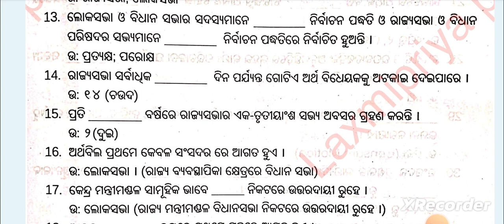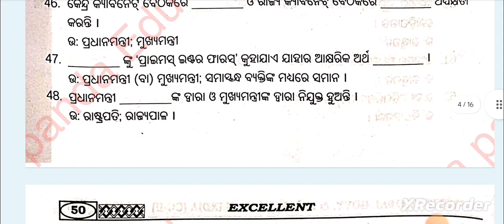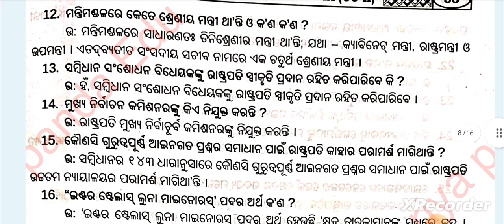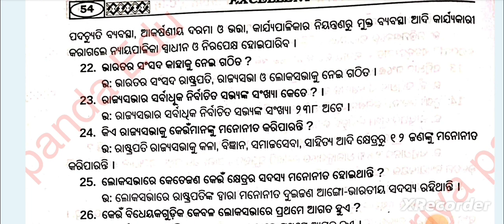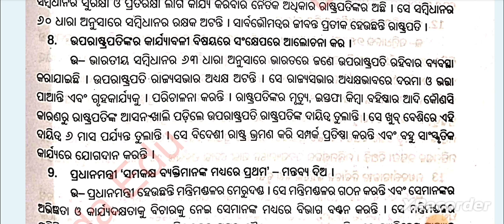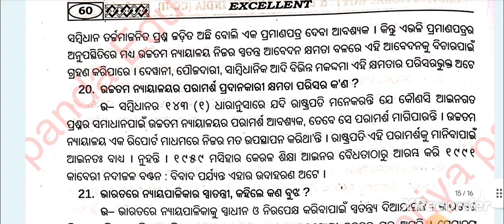🎯 +3 Political Science Hons Core-2|1st Semester|Unit-2|1 and 2 Mark Question with Answer